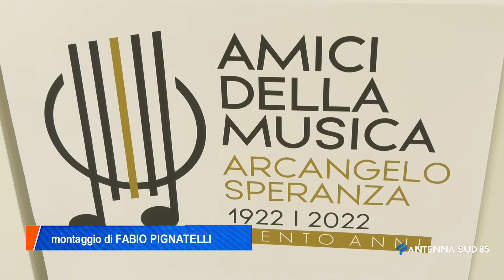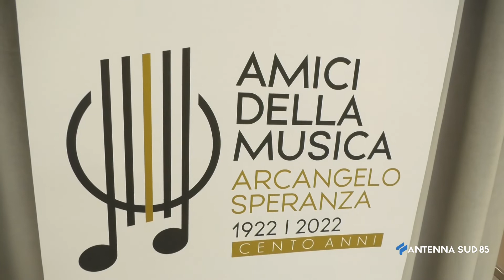11 Novembre 2021 Taranto Amici della musica "Arcangelo Speranza"